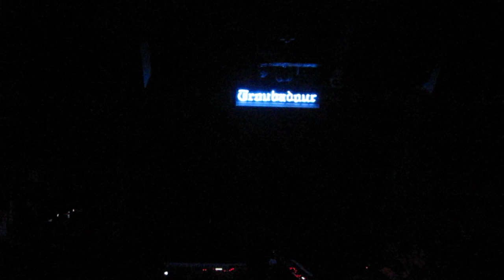Owl City "Cave In" Live at The Troubadour 10-20-09